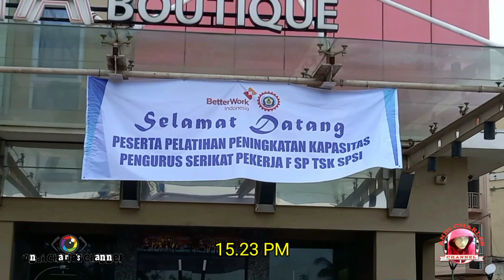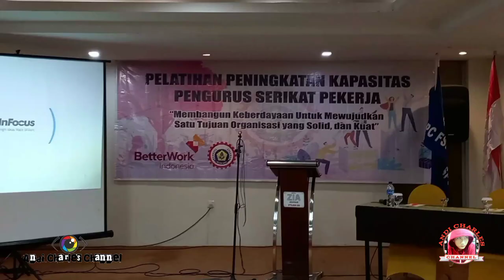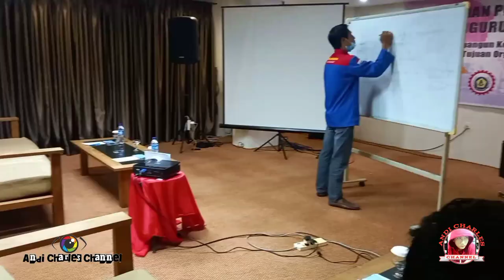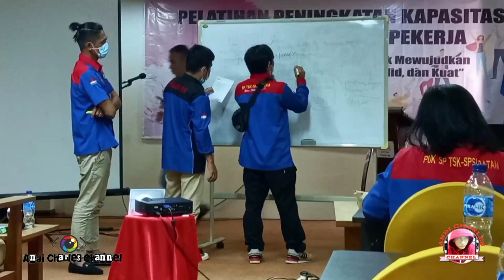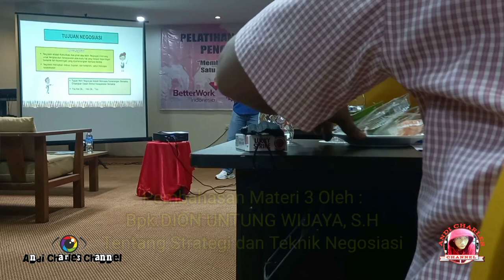Pelatihan Peningkatan Kapasitas Pengurus Serikat Pekerja Di Hotel Zia 2 - 4 Desember 2021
Pelatihan adalah sesuatu proses pendidikan jangka pendek dengan menggunakan prosedur yang sistematis dan terorganisir, sehingga karyawan operasional belajar pengetahuan teknik pengerjaan dan keahlian untuk tujuan tertentu.